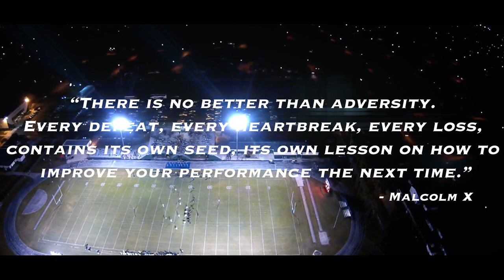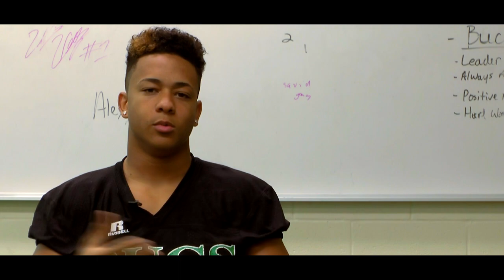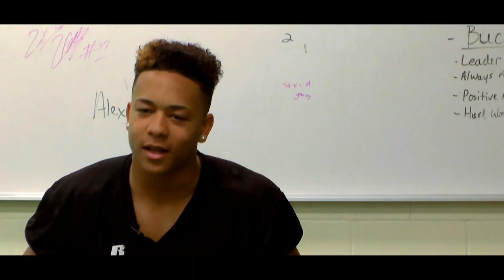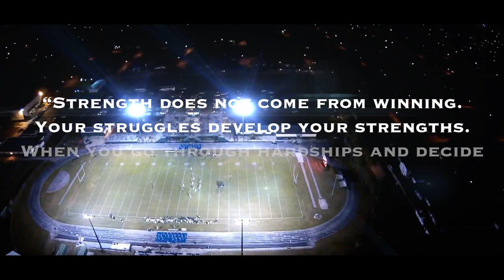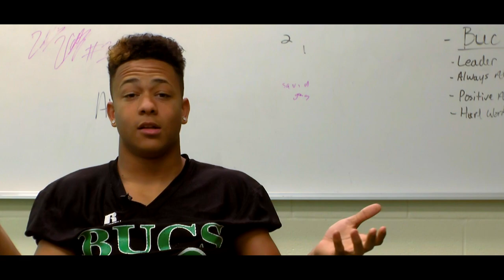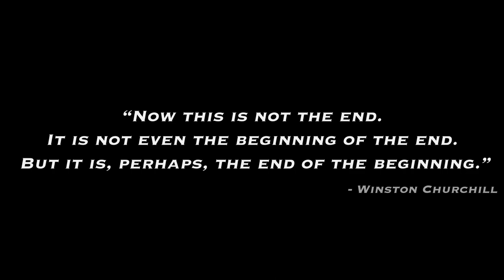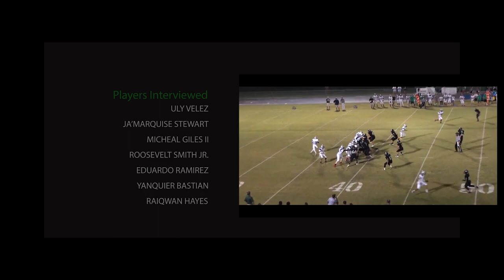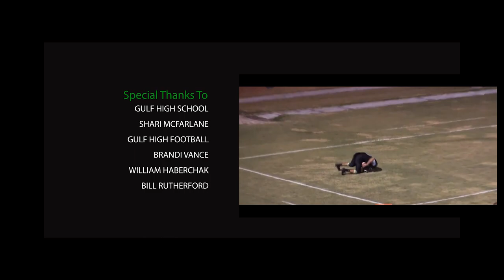Band of Brothers: The Gulf High Story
After three consecutive losing seasons, the undermanned Gulf High School Buccaneers shocked Pasco County, Florida with their (8-3) record and first-round playoff appearance. This is their story of success, hardship, teamwork, and family. This is the Band of Brothers.

First, I would like to thank everyone who has helped me on this film. You all were the reason this happened and I couldn't thank you enough.

I would also like to give you a little background on this film. While originally planning it, I had planned for a 45+ minute film with interviews from coaches, fans, and other Gulf High School staff. But after hearing how passionate my teammates were in their interviews I quickly changed my mind. Though this film may only be about 15 minutes long, you will be hearing from the people who will remember this season for the rest of their lives. The people who put in countless hours of hard work through doubt and hardship. The people who played their hearts out whether they were losing by 50 or up by 50. The people who used this amazing sport as an escape from issues off the field. You see, to these young men, Football was a lot more than a sport. It was a lifestyle. It was this fiery passion that inspired me to make a shorter film thats packed with tons of emotion. I hope you enjoy watching it as much as I enjoyed producing it. With that said, I present to you, the Band of Brothers.

"Band of Brothers: The Gulf High Story" is an indie documentary produced by Chance Belloise of MADCHANCE Productions starring Yanquier Bastian, Uly Velez, Ja'Marquise Stewart, RaiQwan Hayes, Micheal Giles II, Eduardo Ramirez, and Roosevelt Smith Jr. This film was created in dedication to the hard work of the Gulf High School Buccaneers Football team, who went from (3-27) to having an (8-3) season with only a roster of 23 and making a playoff appearance for only the third time in the schools 90+ year history. Game film was captured by William Haberchak, Chris Belloise, and Jeff Miller. Photography was taken by Jeff Miller. All film and photography was collected from the Gulf High School website (ghs.pasco.k12.fl.us). Technological support was provided by Chris Belloise. All music* used in this film was purchased from iTunes. MADCHANCE Productions does not own any rights to the songs used in this film.

*with exception of Versus - Epic Mix Vol. 4, which was downloaded free of charge from SoundCloud.

**STRONG LANGUAGE THROUGHOUT**

This film was NOT created by or in association with Gulf High School staff. Game footage and photography was collected from the Gulf High School website (ghs.pasco.k12.fl.us). All film and photography collected from Gulf High School website was taken by Jeff Miller. Interviews were conducted by the students of Gulf High School after school hours. Music was chosen by student-atheletes on the Gulf High School Football team. This film was not approved nor endorsed by Gulf High School staff.

*ALL MUSIC USED IN FILM WAS PURCHASED AND POSTED FOR PROMOTIONAL INTENTIONS ONLY*

Songs used in film (in order used):

J. Cole - G.O.M.D
Versus - Epic Mix Volume 4
Mako - Our Story (Party Thieves Trap Remix)
Kendrick Lamar - Don't Kill My Vibe (Break Science Remix)
Porter Robinson - Sea of Voices
Nero - The Thrill
Chief Keef - Love Sosa (RL Grime Remix)

A MADCHANCE Productions film.

Produced and directed by Chance Belloise.